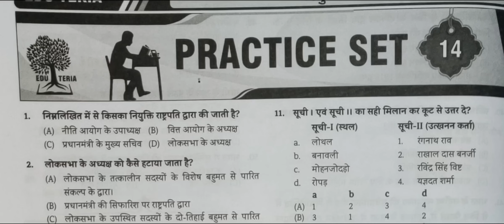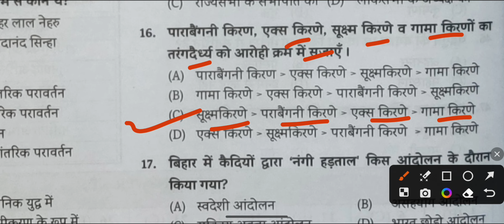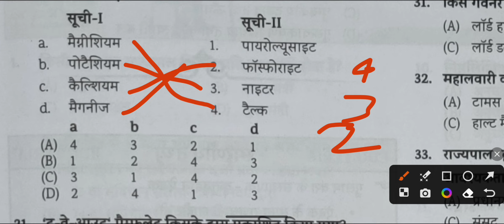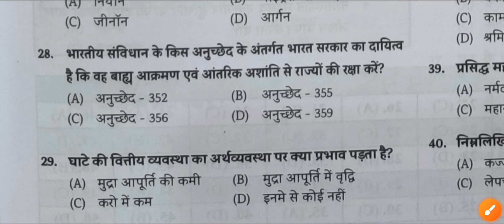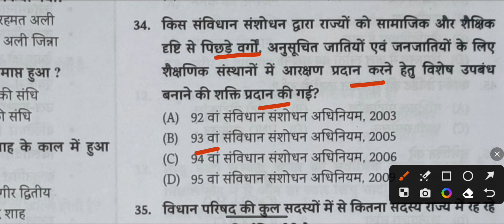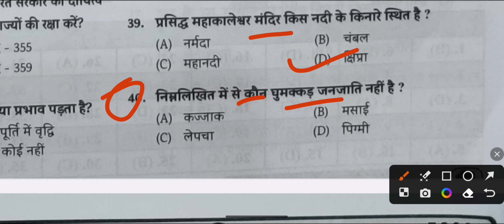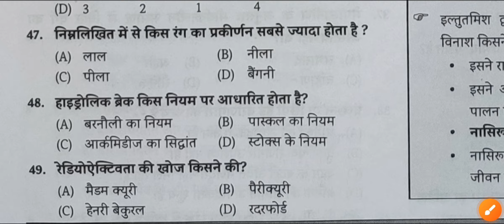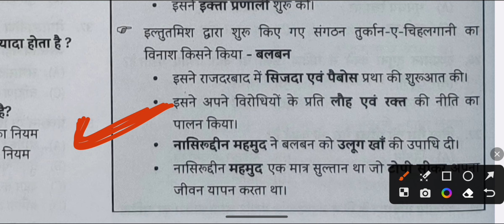5000 eduteria new book || Eduteria 5000 mcq book || Edu teria 5000 gk book || Eduteria Practice Set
5000 eduteria new book || Eduteria 5000 mcq book || Edu teria 5000 gk book || Eduteria Practice Set

edu teria 5000 gk book discussion 2022
edu teria new book pdf
edu teria new gk book pdf
eduteria 5000
edu teria 5000 gk book marathon video
new eduteria gk book
edu teria new gk book mcq
eduteria
eduteria vaarsikank
eduteria current affairs 2022
eduteria mcq
eduteria 5000
eduteria current affairs 1.5 year
eduteria polity
eduteria history
eduteria current
eduteria 5000 mcq gs
eduteria practice set
eduteria maaster video
eduteria modern history
bpsc eduteria kaise padhe
eduteria important topics
eduteria 5000 mcq book
eduteria 5000 mcq book pdf download
eduteria 5000
eduteria 5000 mcq book review
eduteria 5000 mcq book price
edu teria bihar gk
edu teria gk gs practice set
edu teria 5000 gk book edu teria current affairs
5000 eduteria book 2023
5000+ eduteria publication book
5000 eduteria book free pdf
5000 Important questions
5000 bahumulya prashan eduteria publication

ज्ञान बिन्दु जी एस एकेडमी का जो नया बिहार SSC के बैच को खरीदने में आपको ₹1000 देना पड़ेगा Same वही क्वेश्चन हम आपको फ्री में उपलब्ध कराने वाले हैं अपने चैनल के माध्यम से और उसकी पीडीएफ भी सभी बच्चे चैनल के साथ जुड़ जाए Paid Class free में करने के लिए |